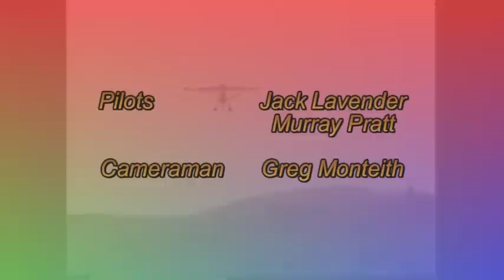Float Flying On The River St. John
Float flying on the river in a Challenger ll.